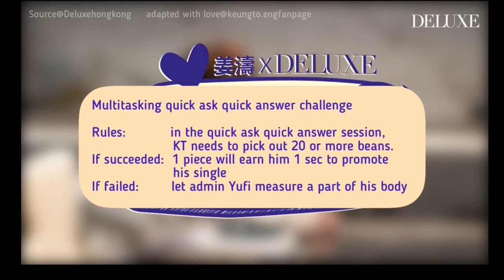姜濤 Keung To DELUXE HK interview part 2 (English Subtitles)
DELUXE HK with Keung To (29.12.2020)

😌 Let’s enjoy watching an adorable Keung To ❤️

credit@deluxe hong kong
adapted simply for love 🌹